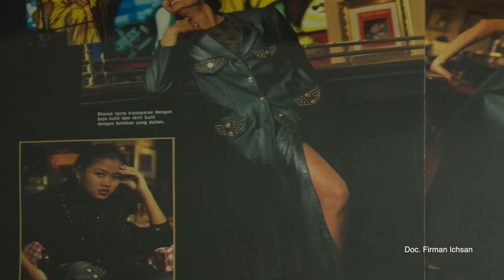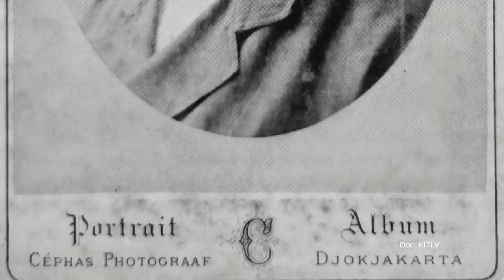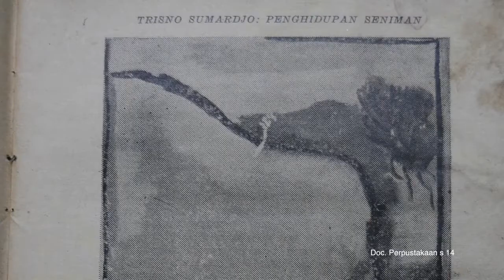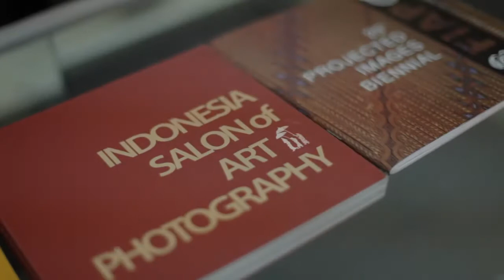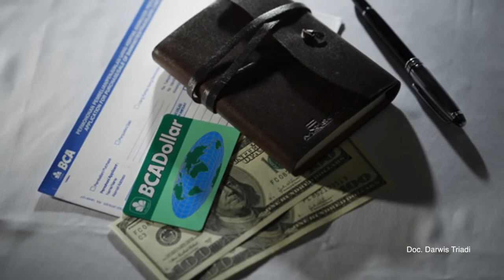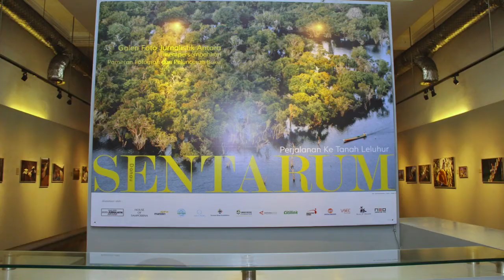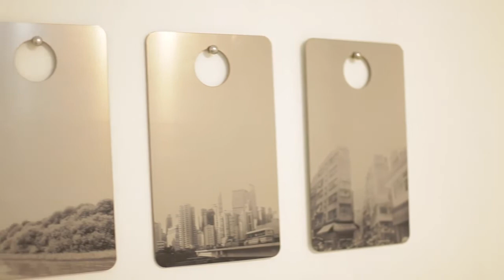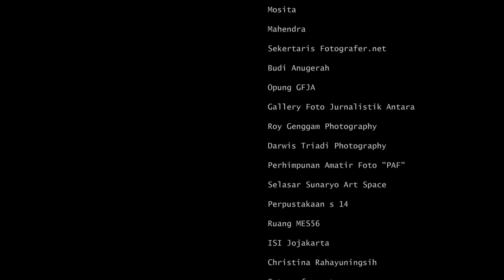Sejarah Fotografi Indonesia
Video ini sebagai bentuk dedikasi yang di rangkum dari berbagai pihak untuk mengenal sejarah fotografi indonesia.